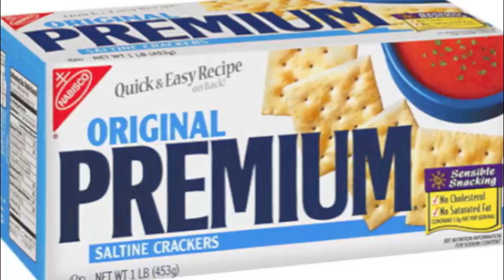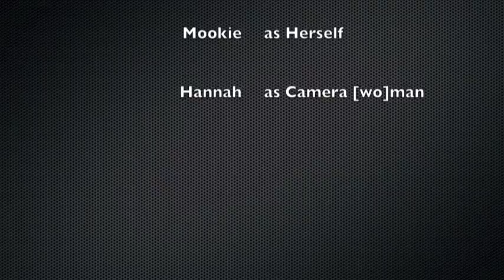EPIC Saltine Cracker Challenge Time!!! X Bloopers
What challenge should we take on next?
Will you accept the Challenge?!?

Lesbi friends!